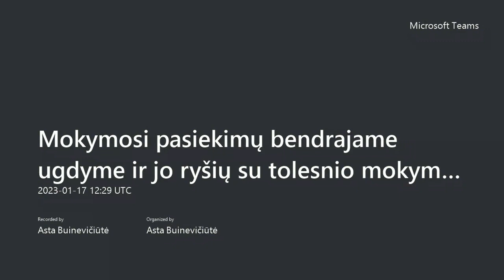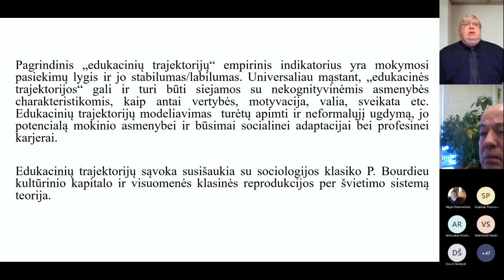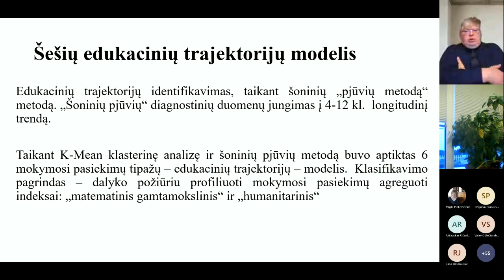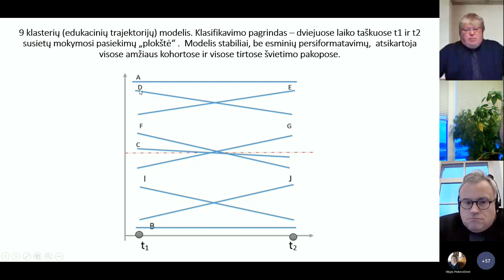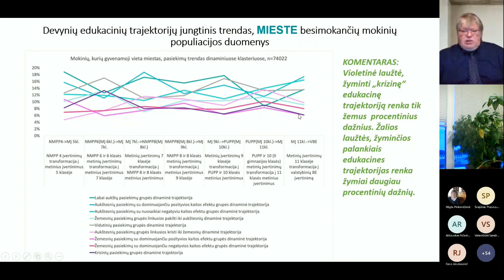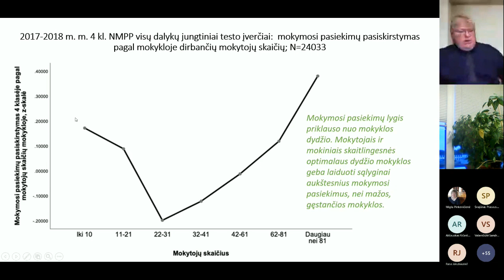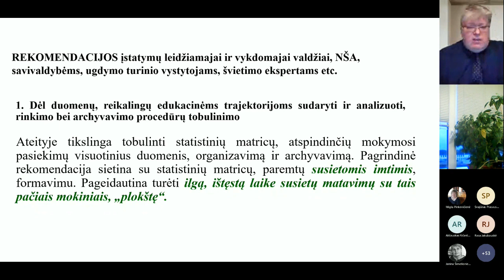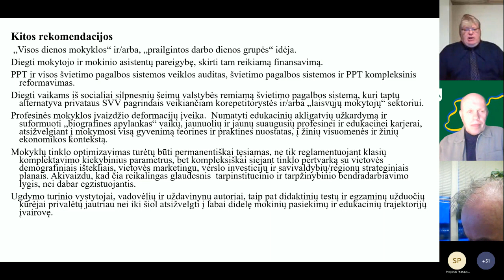Longitudinio tyrimo rezultatų pristatymas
Europos Sąjungos struktūrinių fondų lėšomis finansuojamo projekto (kodas 09.4.1-ESFA-V-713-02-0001) „Profesinio mokymo ir mokymosi visą gyvenimą informacinių sistemų ir registrų plėtra“ metu atlikto „Mokymosi pasiekimų bendrajame ugdyme ir jo ryšių su tolesnio mokymosi kelių pasirinkimu longitudinio tyrimo" rezultatų pristatymas.

Nacionalinės švietimo agentūros  užsakymu sociologinių tyrimų bendrovė UAB „Factus dominus“ ir grupė šalies mokslininkų per 2022 m. atliko didelio užmojo švietimo tyrimą. Tikslas – nustatyti mokinių edukacines trajektorijas, kaip judama per bendrojo ugdymo sistemą, kaip pereinama į profesinio rengimo ir aukštojo mokslo sektorių.

Pristatymą moderuoja Evaldas Bakonis, Nacionalinės švietimo agentūros Stebėsenos ir vertinimo departamento Švietimo politikos analizės ir tyrimų skyriaus vedėjas.

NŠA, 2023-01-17